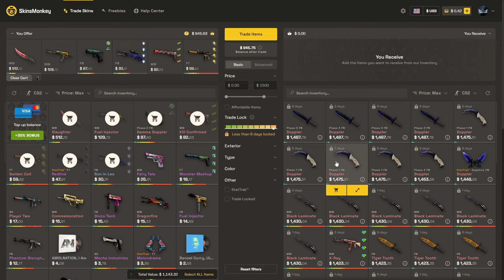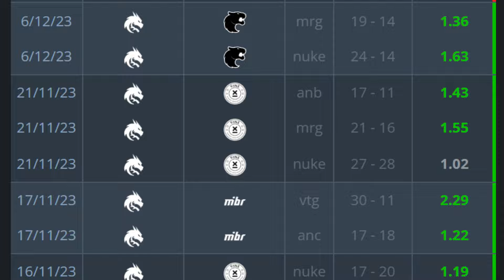Who is donk? CS2's Newest Star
donk has been absolutely destroying the pro scene. Today we are going to look at who this star is and how he got here!